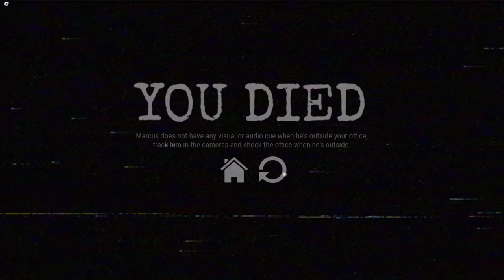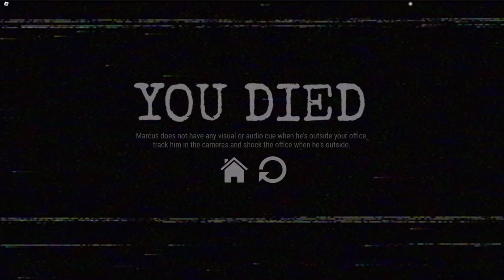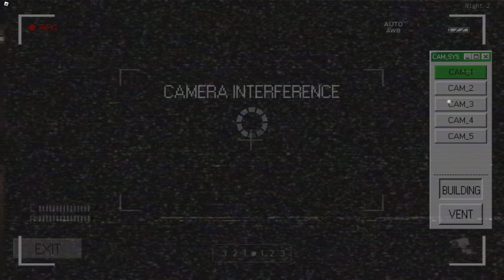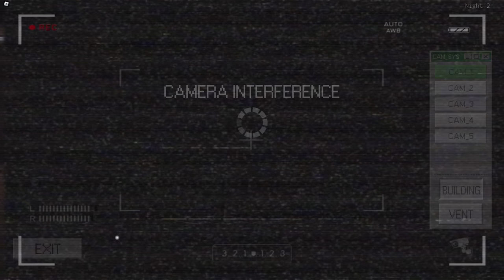This NEW FNAF Roblox Game is SO HORRIFYING..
These roblox fnaf games are getting too scary..